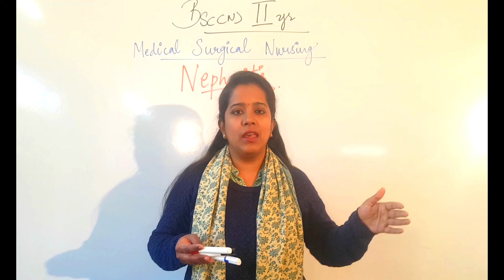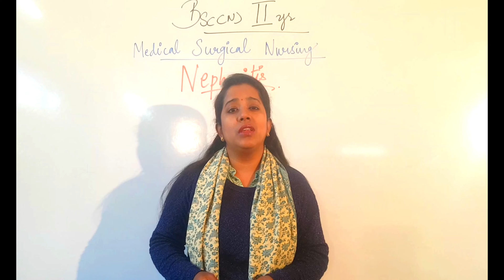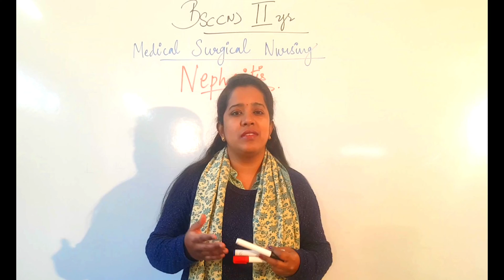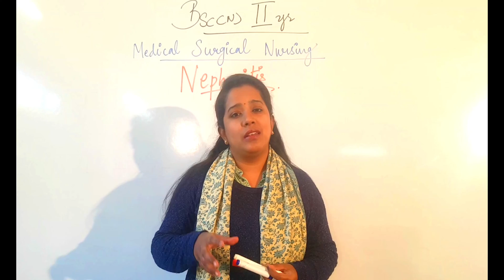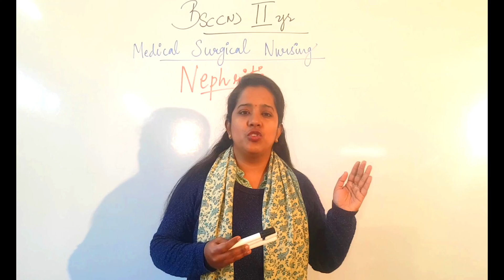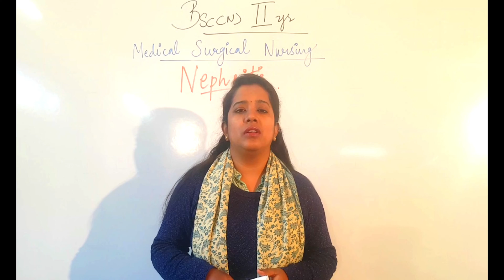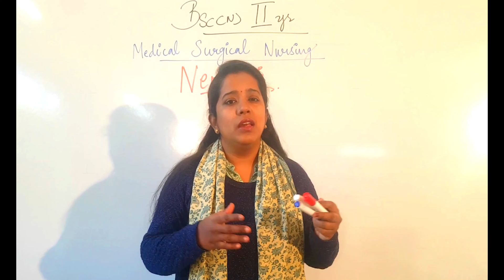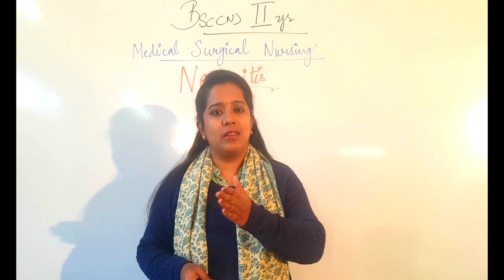Nephritis II B Sc Nursing 2nd Year II Medical Surgical Nursing II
Nephritis II B Sc Nursing 2nd Year II Medical Surgical Nursing II Anju Mam II